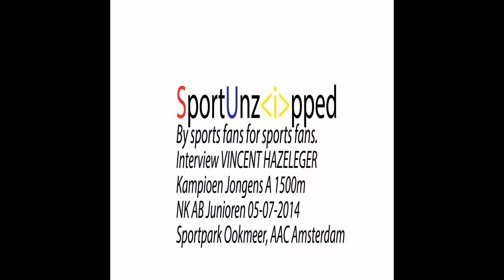Interview met Vincent Hazeleger Kampioen NK Junioren A 1500m 05-07-2014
Interview met Vincent Hazeleger, AV Trias Kampioen NK Junioren A 1500m 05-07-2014